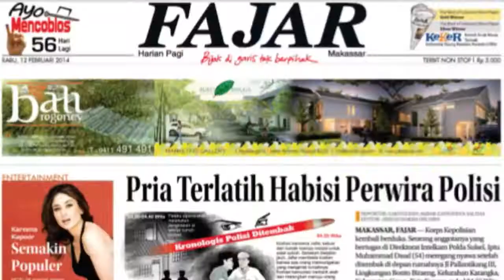MASYA ALLAH! AYAT ALQURAN TIDAK TERSENTUH API YANG HANGUSKAN TIGA RUMAH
FAJAR.CO.ID, MAKASSAR - Tiga unit rumah di BTN Antara, Makassar terbakar, Selasa (12/10).

Kebakaran itu menimbulkan kobaran api dan asap hitam yang sangat besar.

Warga sekitar panik dan berhamburan menyelamatkan barang berharga mereka.

Sayangnya, hanya beberapa saja yang bisa diselamatkan.

Salah satunya Alquran, yang ditemukan warga di tumpukan arang.

Menakjubkan, Ayat-ayat di dalam kitab suci umat Islam itu tidak dilalap api.

VIDEO LAINNYA